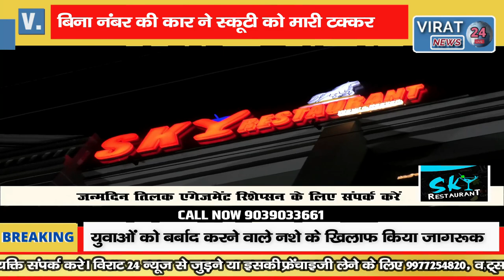बिना नंबर की कार ने स्कूटी को मारी टक्कर, छात्राएं उछलकर गिरीं 20 फीट दूर